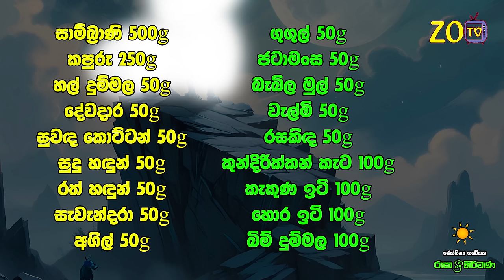කන්‍යා ලග්න පලාඵල සෙනසුරු ශනි වක්‍රය 2024 Senasuru Shani Maru Kanya Lagna Palapala Raga Sri Nirvana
කන්‍යා ලග්න පලාඵල සෙනසුරු ශනි වක්‍රය 2024 Senasuru Maruwa Kanya Jothishya Lagna Palapala Raagha Srie Nirwana Raga Sri Nirwana